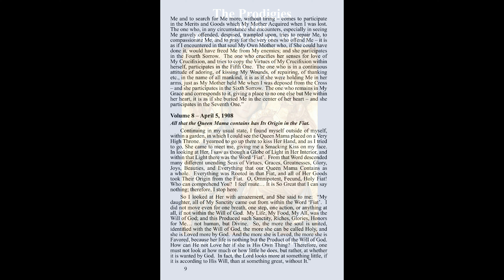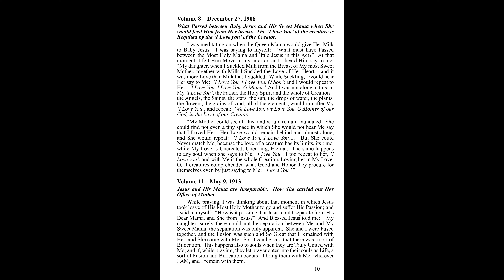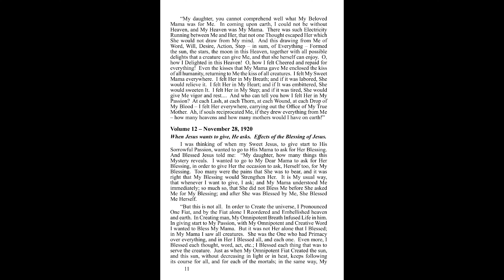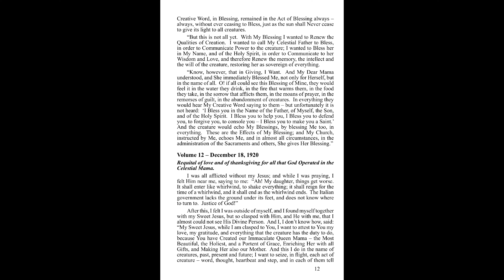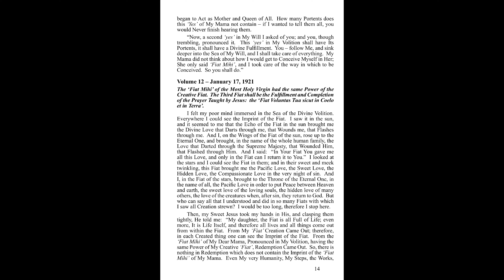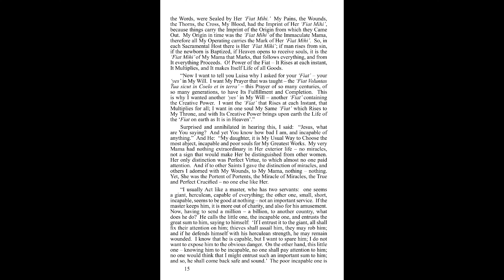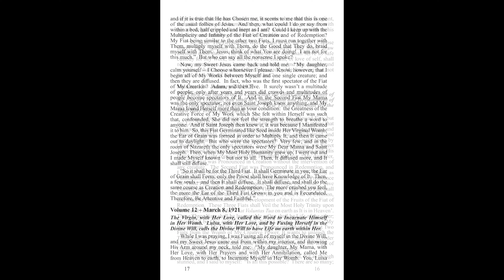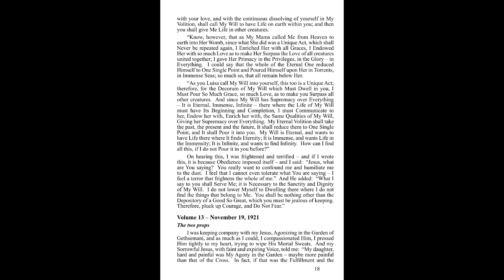The Prodigies of the Blessed Virgin Mary Recordings from the Book of Heaven - series 2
Learning more about our Blessed Mother from the Vantage Point of the Thrice Holy Trinity: from Volume 8 - Volume 12